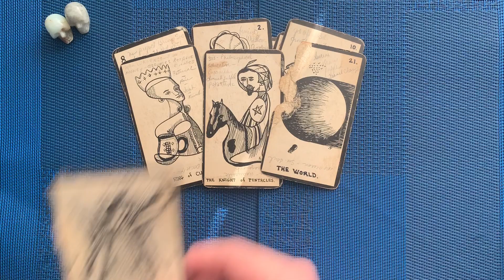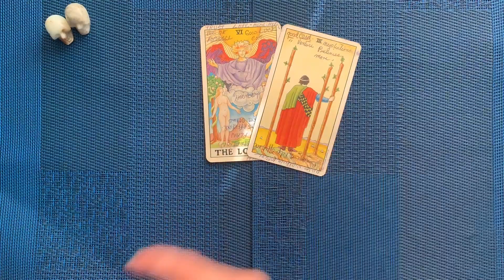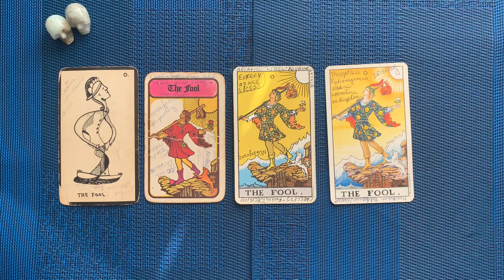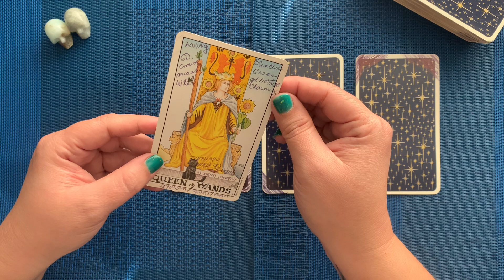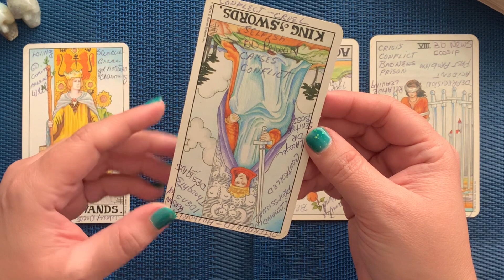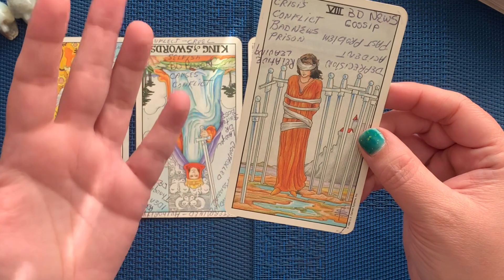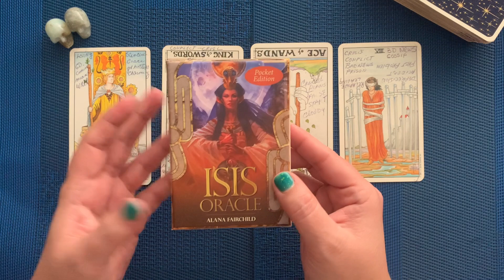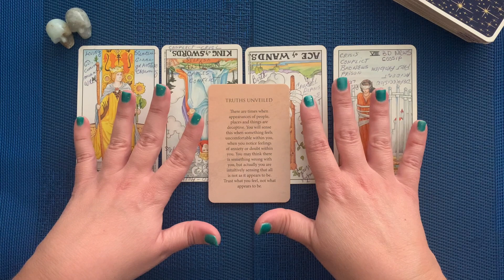The Mother in Law Tarot Challenge - Old decks, new me?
Let's try something different. I'm going to work with the decks I inherited from my mother-in-law. The ones she wrote on & see if I can read with them. Join me through some investigation and a personal and powerful reading.

The Decks:
Astral Tarot - OOP
Hoi Polloi Tarot - OOP
Rider Waite Smith
Universal Waite

My Tarot Wishlist
My Oracle Wishlist
My overhead camera mount